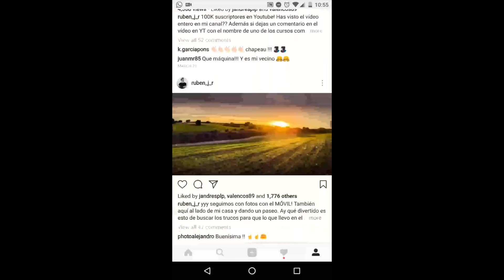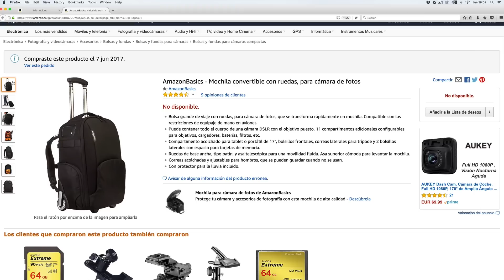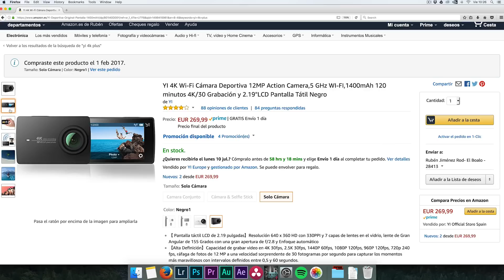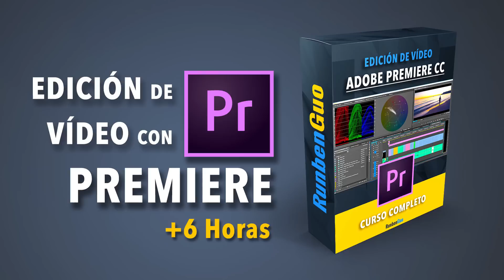Mi EQUIPO de FOTO y VÍDEO de VIAJE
Mi equipo de fotografía y vídeo de viaje! Sé que muchos queréis saber qué cámara comprar, qué cámara de video o fotografía merece la pena etc. Pero como siempre, yo solo puedo compartir las cámaras, objetivos  demás que uso, así que aprovechando que en el último año mi equipo de foto y vídeo se ha renovado, os traigo este tutorial sobre mi equipo de foto y video de viaje 2017. Cámaras, objetivos, accesorios, drone, gimbal etc. Todo lo que uso!

Mochila-maleta viaje
Mochila normal
Sony A7r
Panasonic GH4R
Sony 16-36 f4
Sony 55 f1.8
Sony 70-200 f4
Sony 24-70 f4
Samyang 14 f2.8
Panasonic 25 f1.4
Panasonic 12-35 f2.8
Drone Mavic Pro
Tubos de Extensión Meike
Gimbal Zheyun Crane
Trípode Manfrotto Befree
Adaptador trípode para Móvil
Grabadora ZoomH1
Micro Sennheiser Me2 (necesitas adaptador de rosca como este o quitar la rosca así
Pera limpiadora
Filtro ND 1000
Empuñadura Meike
Yi 4k

MÚSICA USADA: Blossom - Blossom Learning / Across the whinstone - This Day / Easy people - The Valley Man / Always Change - So Clear / Promised-Around us (Fuente